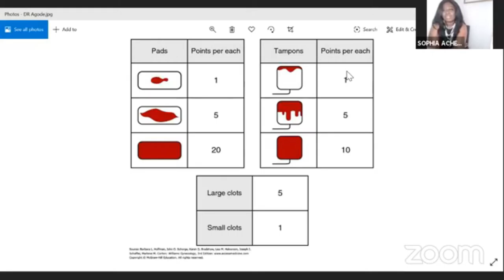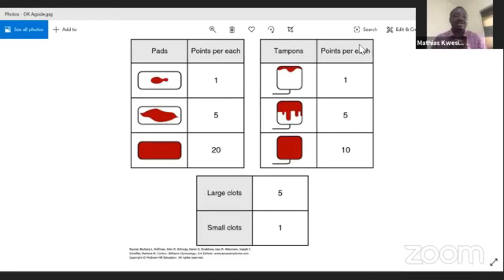Bloody Period Talk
Period discussion on heavy bleeding and sex during periods.